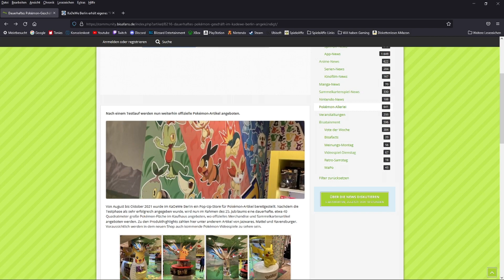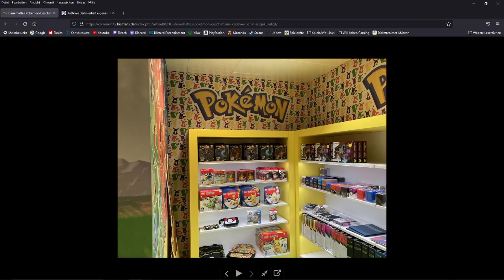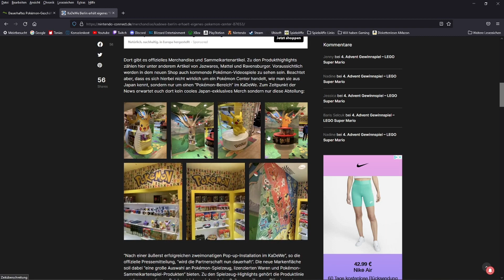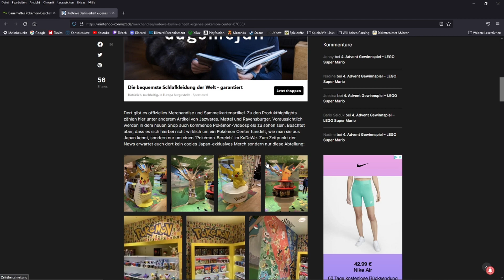DAUERHAFTER POKEMON STORE in DEUTSCHLAND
Hey lieber Fan von Pokemon,

In diesem Video erzähle ich dir von dem Pokemon-Geschäft in Berlin, welches nun dauerhaft da sein wird! Dieses Pokemon-Geschäft hat eine Fläche von 40qm und wurde von August 2021 bis Oktober 2021 als Test eingerichtet.
Nachdem festgestellt wurde, das es sich großer Beliebtheit erfreute, wurde nun entschieden, dass das Geschäft dauerhaft im KaDeWe in Berlin bleiben wird!
Leider ist es bisher das erste und einzige Pokemon-Geschäft in Deutschland. Und von einem Pokemon-Center, wie sie in Japan existieren, sind wir noch ein gutes Stück weg. Jedoch ist das bestimmt der Grundstein für weitere und größere Pokemon-Geschäfte bzw. Pokemon-Center in Deutschland!!

Wer freut sich genauso wie ich, über das Pokemon-Geschäft im KaDeWe in Berlin? :D